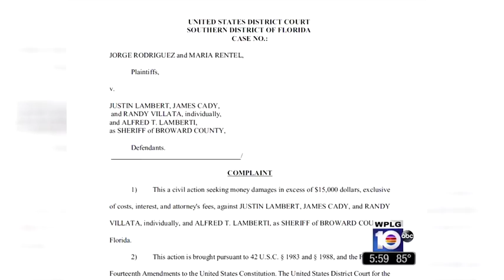Deputy in video previously accused of excessive force